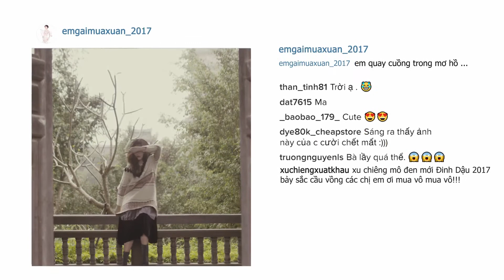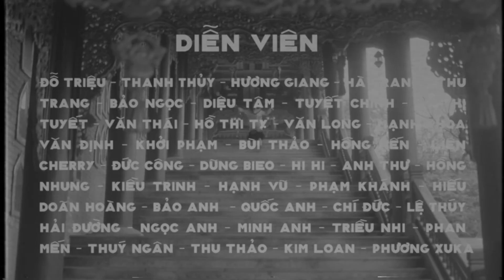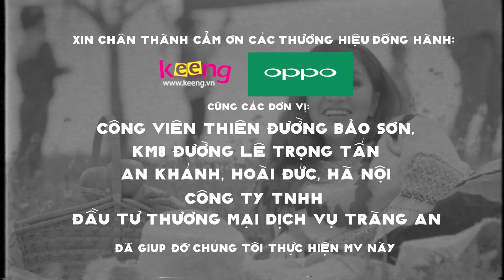Bao Giờ Lấy Chồng - MV của Bích Phương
Trùi ui...
Đừng có ai hỏi câu đó ngen trời